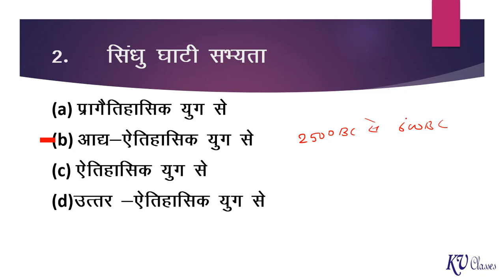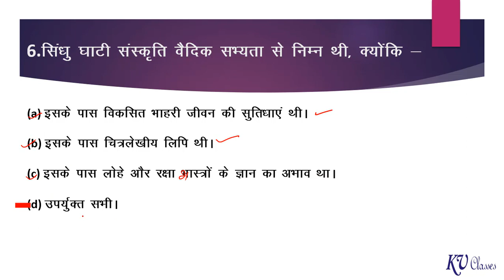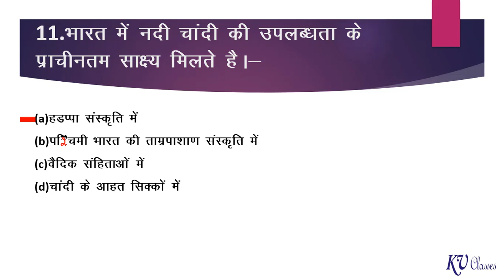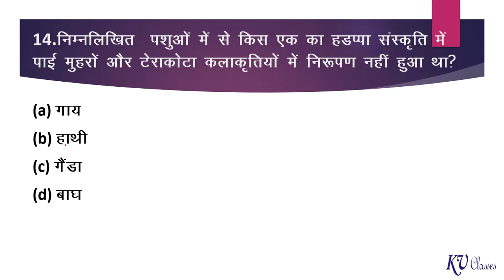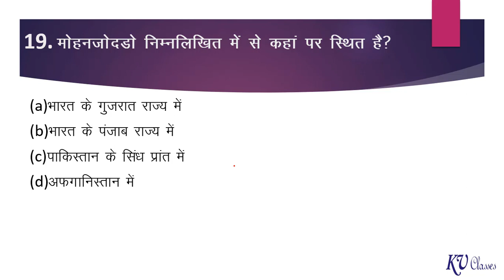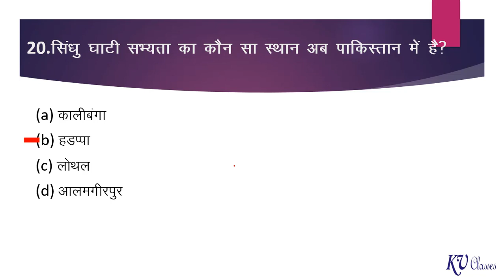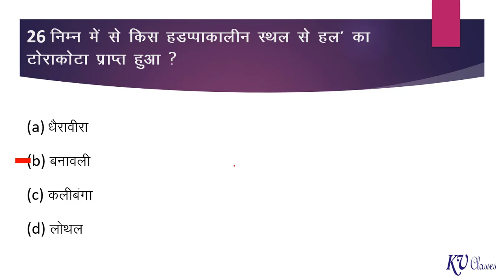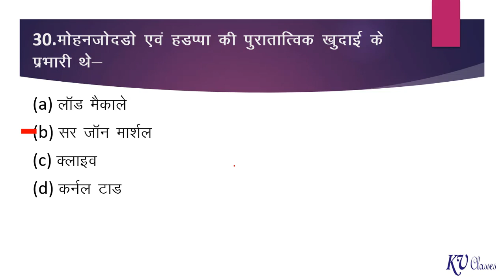सिंधू घाटी सभ्यता के 30 महत्वपूर्ण प्रश्न For BPSC | UPSC | UP POLICE | BIHAR SI |UPPCS | STATE PCS